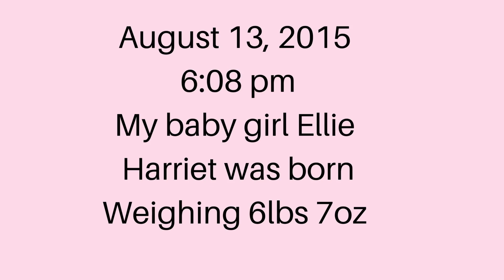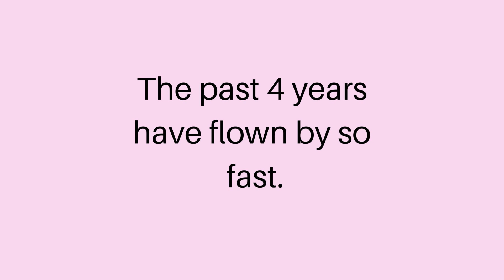Ellie's Birthday Video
I made a cute little slide show of Ellie over the past 4 years. Get your tissues ready, its a tear jerker. (At least it was for me).